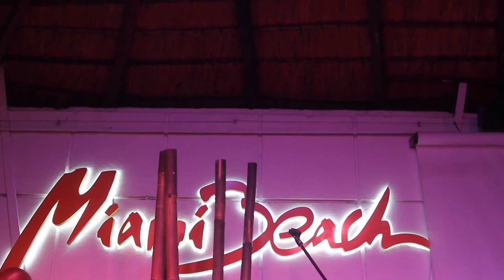calado show parte 2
segunda parte de calado show na apresentação do single do Punidor "mãe grande"